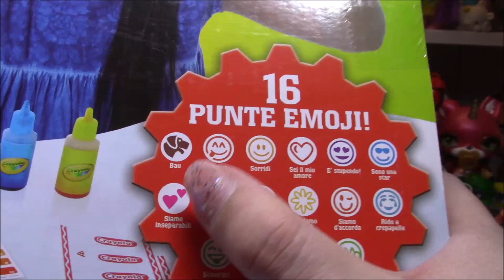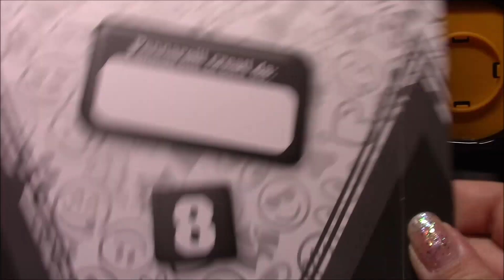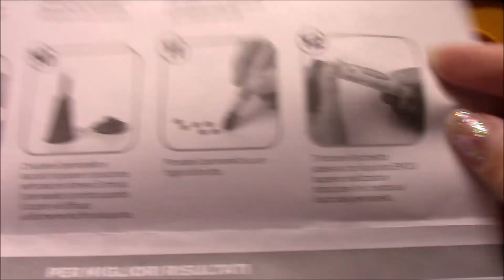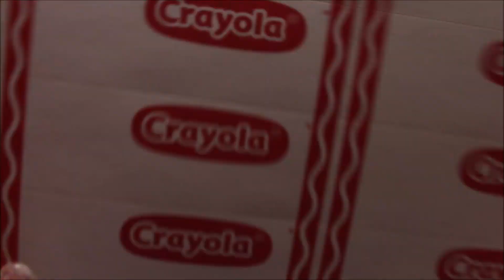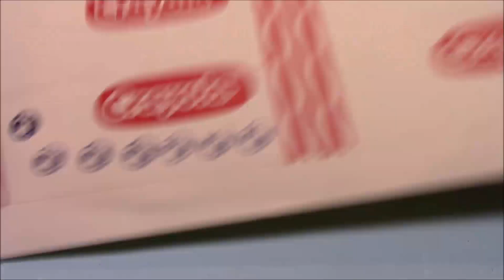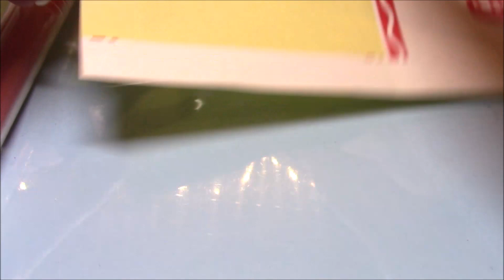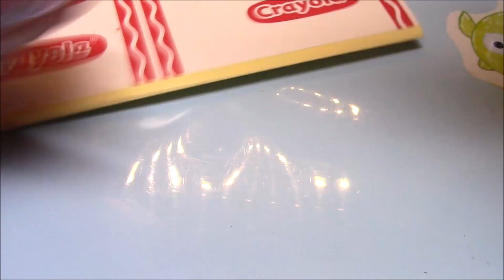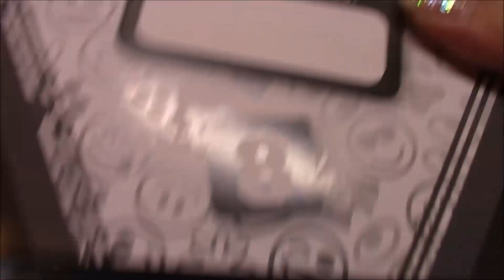Laboratorio dei Pennarelli Super Emoji